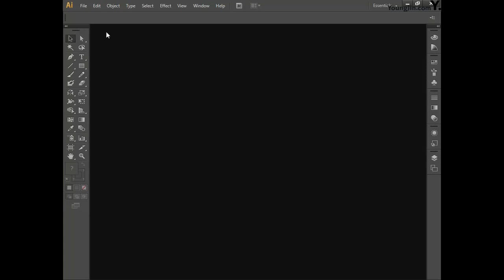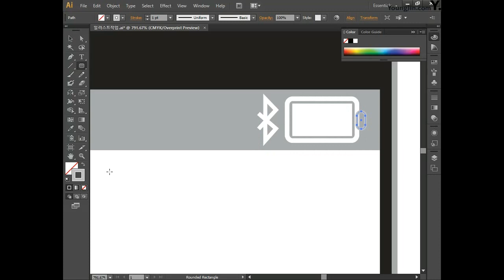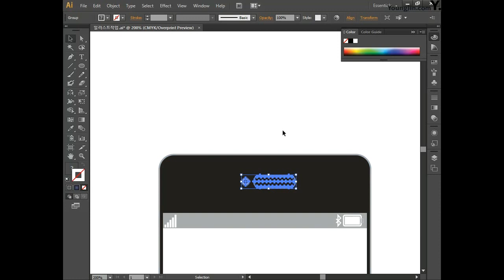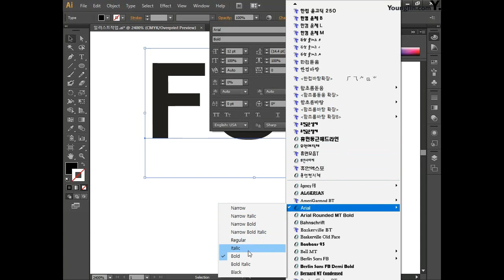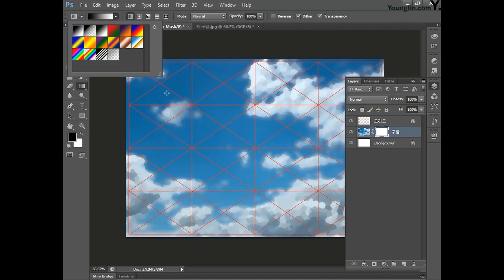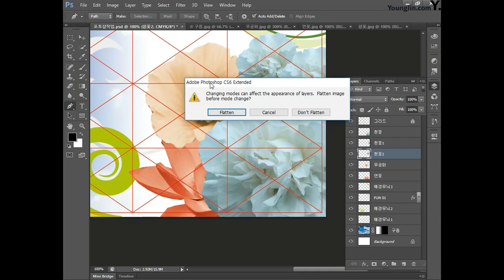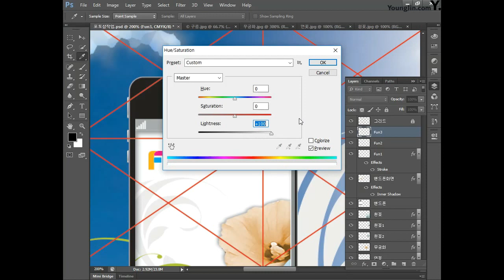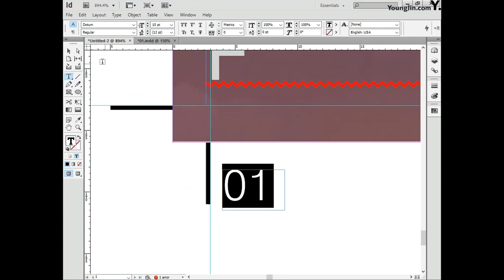Fun telecom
* 이 동영상은 [2021 이기적 컴퓨터그래픽스운용기능사 실기 기본서] 도서의 내용을 바탕으로 제작되었습니다.